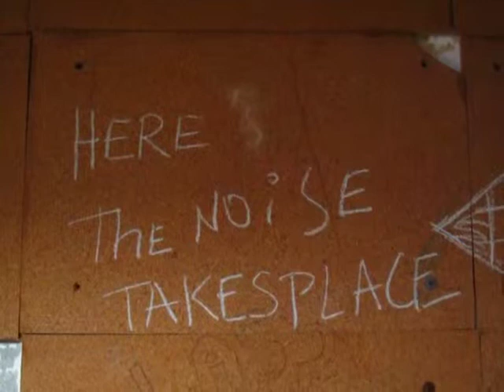Saddem-desktop.m4v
Saddem uses a tune called Session, by Linkin Park, to describe the sounds of the revolution..